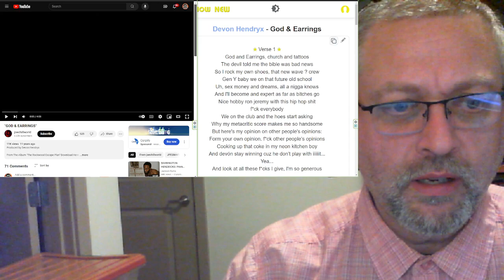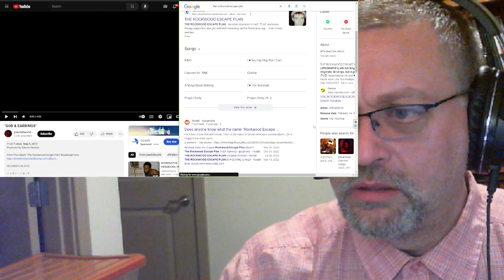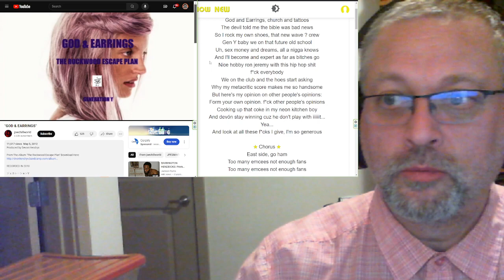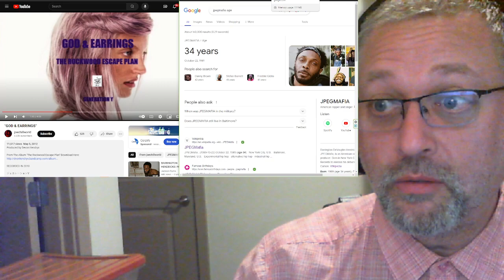"God & Earrings" by Devon Hendryx / JPEGMAFIA